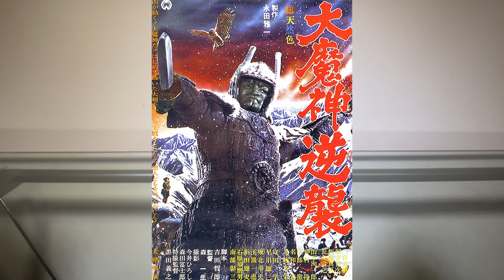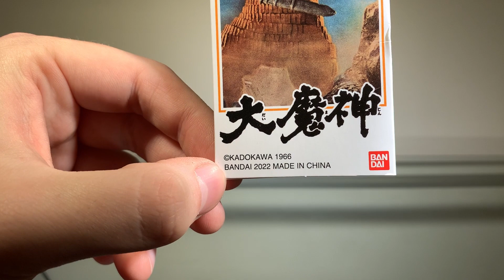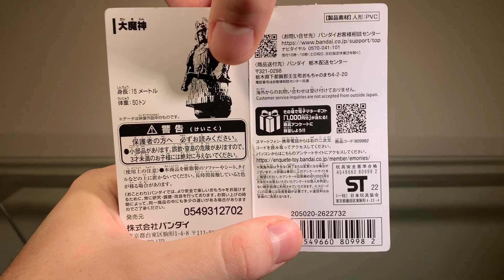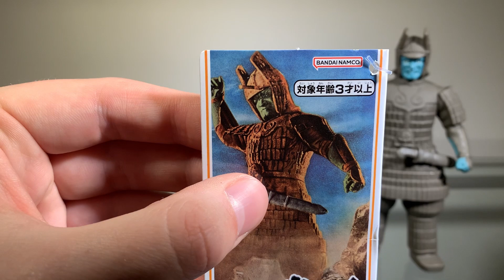Bandai Movie Monster Series Daimajin Review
Today I will review the Bandai Movie Monster Series Daimajin.

Hashtags